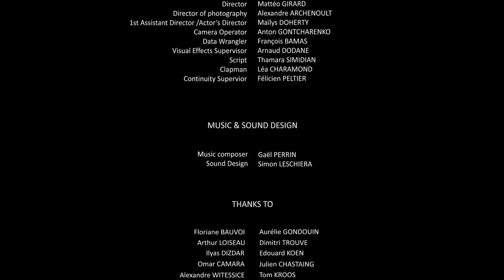CGI Animated Short Film | Rewind | CGI Portal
CGI VFX Short Film: Rewind Animated Short Film by François Bamas, Léa Charamond, Arnaud Dodane, Maïlys Doherty, Mattéo Girard et Félicien Peltier at ISART DIGITAL.

In the near future, a nuclear battle wipes out Paris.
Long after the disaster, a man uses some experimental technology to go back in time and take his son in his arms again.

Directed by: François Bamas, Léa Charamond, Arnaud Dodane, Maïlys Doherty, Mattéo Girard et Félicien Peltier
Music and Sound Design: Simon Leschiera et Gaël Perrin